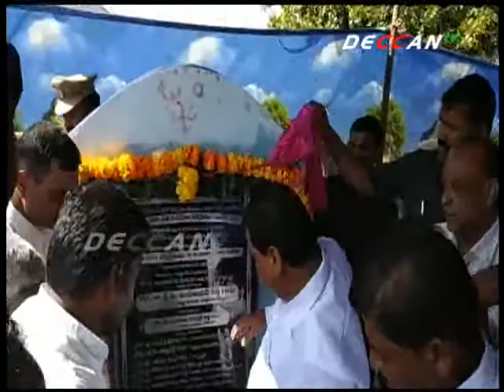వచ్చే ఏడాది నుంచి రెండు పంటలను ఎకరాకు 4 వేల రూపాయల చొప్పున పెట్టుబడి | Minister Mahendar Reddy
గ్రామాల అభివృద్ధే లక్ష్యంగా సీఎం కేసీఆర్ నాయకత్వంలోని ప్రభుత్వం పనిచేస్తుందని మంత్రి మహేందర్ రెడ్డి అన్నారు. గ్రామాల అభివృద్ధికి కోట్లాది రూపాయల నిధులను ఖర్చు చేస్తున్నామని చెప్పారు. వికారాబాద్ జిల్లా బొంరాస్ పేట మండల పరిధిలోని పలు గ్రామాల్లో మంత్రి పర్యటించారు. ఆయా గ్రామాల్లో విద్యుత్ ఉప కేంద్రం, మిషన్ భగీరథ ట్యాంకులు, సీసీ రోడ్ల నిర్మాణానికి మహేందర్ రెడ్డి శంకుస్ధాపన చేశారు. తమది రైతు ప్రభుత్వమని, మూడున్నరేళ్లలో తెలంగాణలో జరుగుతున్న అభివృద్ధిని చూసే అన్ని పార్టీల నాయకులు టీఆర్ఎస్ లో చేరుతున్నారని తెలిపారు. రైతు సమన్వయ సమితులను ఏర్పాటు చేసి అన్ని వర్గాలకు స్ధానం కల్పించామని, వచ్చే ఏడాది నుంచి రెండు పంటలను ఎకరాకు 4 వేల రూపాయల చొప్పున పెట్టుబడి అందిస్తున్నామన్నారు.